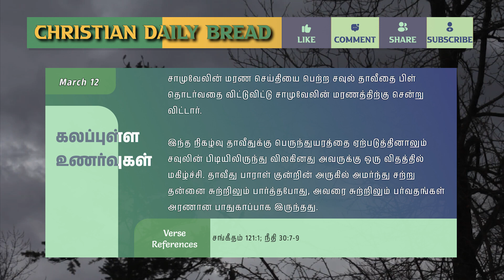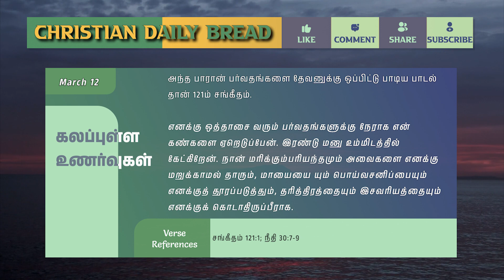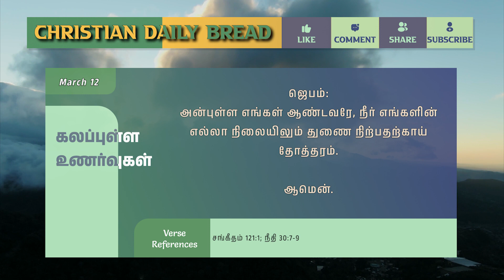கலப்புள்ள உணர்வுகள் - Mixed feelings - இன்றைய மன்னா - Panithuligal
கலப்புள்ள உணர்வுகள்  -
Mixed feelings - இன்றைய மன்னா - Panithuligal
கலப்புள்ள உணர்வுகள்

எனக்கு ஒத்தாசை வரும் பர்வதங்களுக்கு நேராக எனி கண்களை ஏறெடுக்கிறேன்

சங்கீதம் 121:1

ஒரு முறை போதகர் ஒருவர் பிரசங்கித்துக் கொண்டிருக்கும். நேரத்தில் மூன்று கேள்விகளை தன் சபை விசுவாசிகளிடம் கேட்டார். முதலாவது கேள்வி இன்று உங்களில் எத்தனைப்பேர் மகிழ்ச்சி யாய் இருக்கிறீர்கள்ஒருசிலர் தங்கள் கரங்களை உயர்த்தினார்கள். இரண்டாவது கேள்வி உங்களில் எத்தனை பேர் துக்கமாய் இருக்கி திகள்? என்றார்.

அதற்கும் சிலர் தங்கள் கரங்களை உயர்த்தினார்கள். மூன்றாவது கேள்வி உங்களில் எத்தனைப் பேர் மகிழ்ச்சியாயிருக்கிறீர்கள் அதே சமயம் துக்கமாயிருக்கிறீர்கள் என்றார்? இக்கேள்விக்கு சபையார் அனைவரும் தங்கள் கரங்களை உயர்த்தினார்கள்.

நிஜ வாழ்க்கையில் நாம் அனைவரும் கலப்புள்ள உணர்வுடையவா களாய் இருக்கிறோம். ஏதோ ஒன்று நம்மை துக்கமடையச் செய்கின்றது.

121ம் சங்கீதம் ஒரு ஆறுதலின் சங்கீதமாக பிரசங்கிக்கப்பட்டு வருகிறது. இச்சங்கீதத்தில் 8 வசனங்கள் உள்ளன. அனைத்து வசனங்களும் தேவன் தம் பிள்ளைகளுக்கு துணையாக உள்ளார் என்று கூறுகிறது. தாவீது எழுதும் போது அவரும் கலப்புள்ள உணர்வுடையவராகவே இருந்தார். மகிழ்ச்சி அதே நேரத்தில் துக்கம். தன் ஜீவனை பறிக்கும்படி தன்னை சவுல் பின் தொடர்ந்த வேளையில் சாமுவேல் தீர்க்கதரிசி மரித்துவிட்டார் என்ற செய்தி வருகிறது.

சாமுவேலின் மரண செய்தியை பெற்ற சவுல் தாவீதை பிள் தொடர்வதை விட்டுவிட்டு சாமுவேலின் மரணத்திற்கு சென்று விட்டார்.

இந்த நிகழ்வு தாவீதுக்கு பெருந்துயரத்தை ஏற்படுத்தினாலும் சவுலின் பிடியிலிருந்து விலகினது அவருக்கு ஒரு விதத்தில் மகிழ்ச்சி. தாவீது பாராள் குன்றின் அருகில் அமர்ந்து சற்று தன்னை சுற்றிலும் பார்த்தபோது, அவரை சுற்றிலும் பர்வதங்கள் அரணான பாதுகாப்பாக இருந்தது.

அந்த பாரான் பர்வதங்களை தேவனுக்கு ஒப்பிட்டு பாடிய பாடல் தான் 121ம் சங்கீதம்.

எனக்கு ஒத்தாசை வரும் பர்வதங்களுக்கு நேராக என் கண்களை ஏறெடுப்பேன். இரண்டு மனு உம்மிடத்தில் கேட்கிறேன். நான் மரிக்கும்பரியந்தமும் அவைகளை எனக்கு மறுக்காமல் தாரும், மாயையை யும் பொய்வசனிப்பையும் எனக்குத் தூரப்படுத்தும், தரித்திரத்தையும் இசவரியத்தையும் எனக்குக் கொடாதிருப்பீராக.

நான் பரிபூரணம் அடை கிறதினால் மறுதலித்து, கர்த்தர் யார் என்று சொல்லாதபடிக்கும். தரித்திரப் படுகிறதினால் திருடி. என் தேவனுடைய நாமத்தை வீணிலே வழங்காத படிக்கும், என் படியை எனக்கு அளந்து என்னைப் போஷித்தருளும். நீதி 30:7-9

இன்றைக்கு நம்முடைய வாழ்விலும் மகிழ்ச்சியான சூழ்நிலை ஏற்படலாம் அல்லது துன்பமான நிலை வரலாம். தேவனே நமக்கு துணை நிற்பார்.

ஜெபம்:
அன்புள்ள எங்கள் ஆண்டவரே, நீர் எங்களின் எல்லா நிலையிலும் துணை நிற்பதற்காய் தோத்தரம்.

ஆமென்.